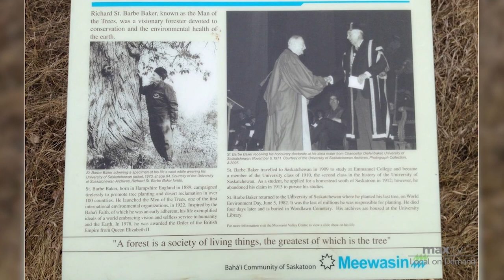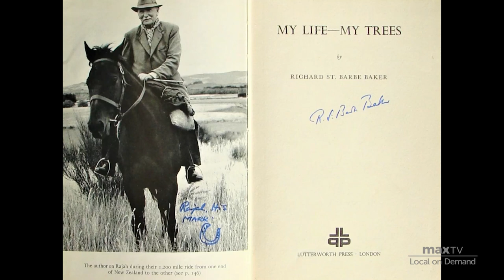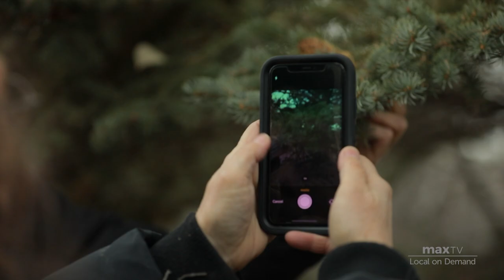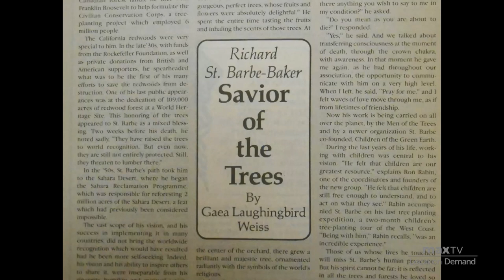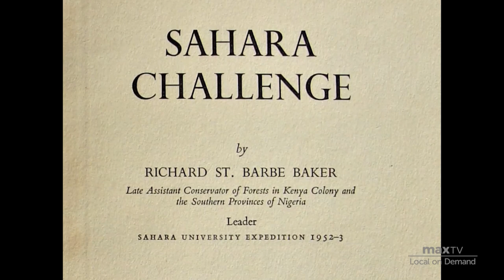Richard St. Barbe Baker Park - SaskTel maxTV Local on Demand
How a local group transformed an urban park into a historical educational experience for everyone to enjoy.